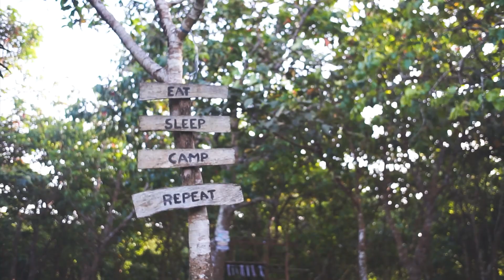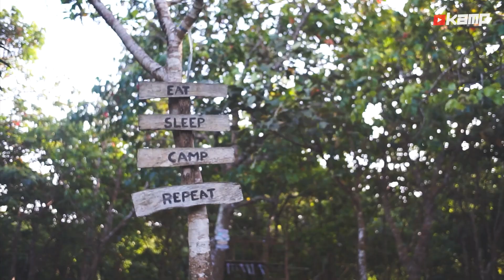Tagaytay Motocamping at Virfran Camp Ground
We camped at Virfran Camp Ground former Kalmado Campsite. Easy to access yung lugar since sa Tagaytay malamig din. Malapet din sya sa mga tourist destination sa Tagaytay.

They accept walk ins